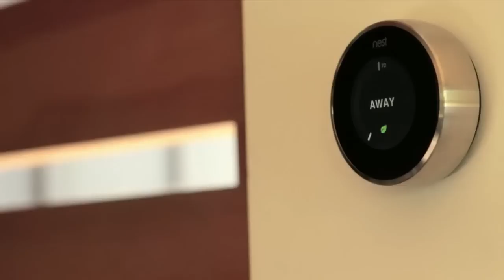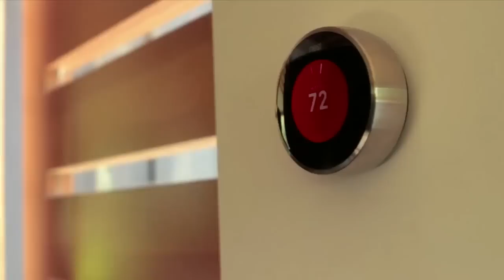Gadgets Show at CES 2013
The TechCrunch Gadgets team discusses the day at CES, with interviews from Tovbot and Nest.

TechCrunch, the leading technology media property dedicated to startups, reviews, and breaking tech news, brings you the latest from CES 2013. TechCrunch TV is streaming live from the show floor all week covering 'must see' gadgets and startup news. Tune in for exclusive interviews from top tech executives stopping by our outdoor studio.